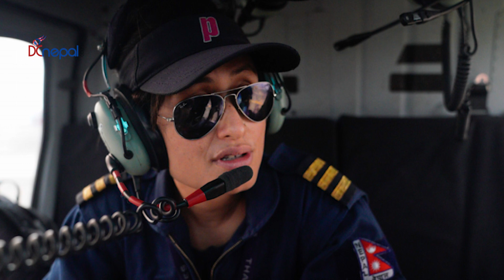Helicopter Crash || हेली एभरेष्टको हेलिकप्टर दुर्घटना || चालकको अवस्था कस्तो ? | DCnepal.com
धौलागिरि बेस क्याम्प नजिकै हेलि एभरेष्टको हेलिकप्टर दुर्घटना भएको छ । पोखराबाट सामान लिएर धौलागिरि बेस क्याम्प गएको हेलिकप्टर दुर्घटना भएको हो । दुर्घटनामा परेकओ पाइलट सकुशल रहेको र उनलाई उद्धार गरेर ल्याउने प्रयास भइरहेको छ ।